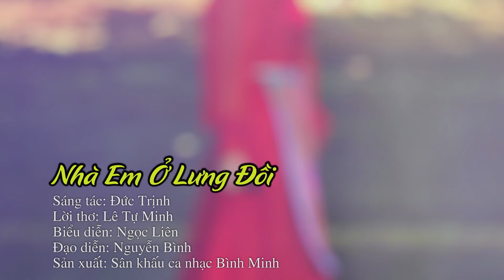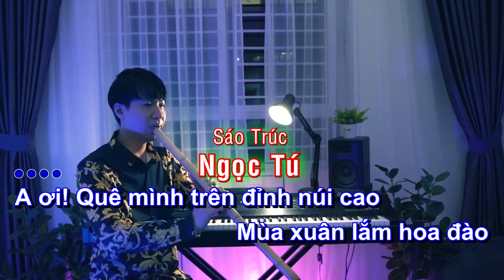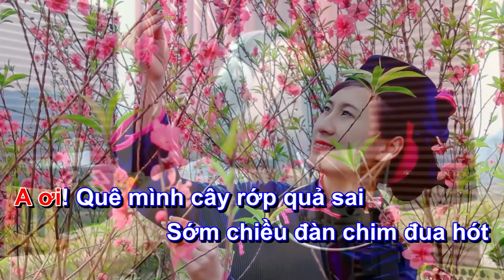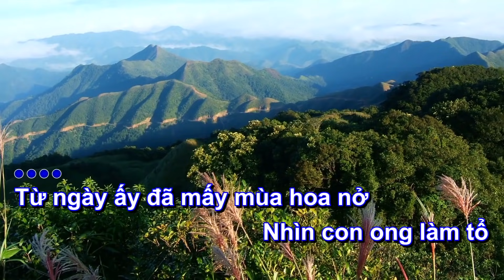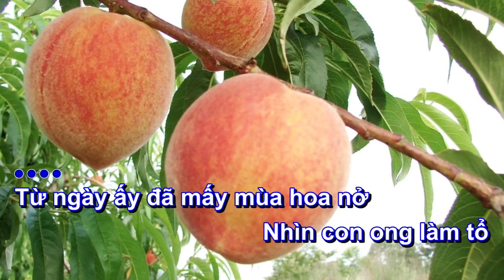Tuyển Tập Nhạc Quê Hương Vùng Cao Tây Bắc Hay Nhất 2021 - Lk Thơ Tình Của Núi